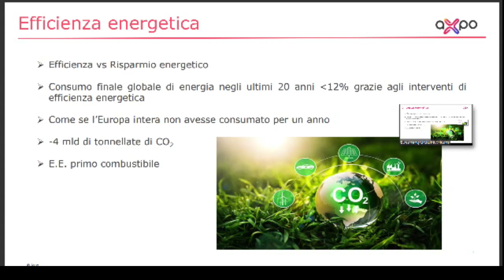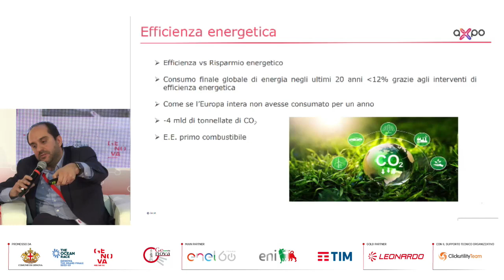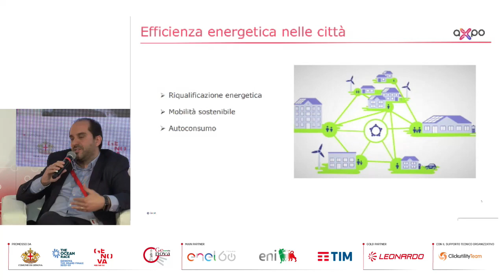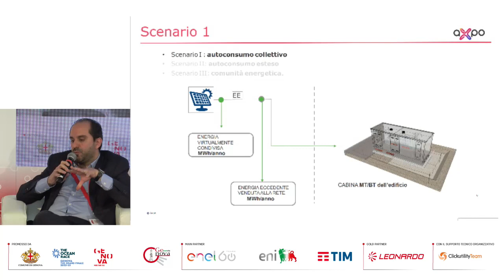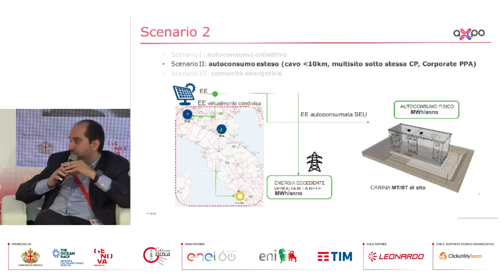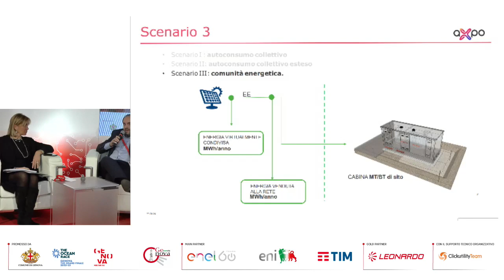Gianluca Pomo, Business Development Manager, Axpo Energy Solutions Italia